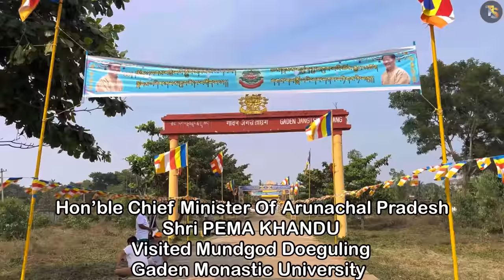Hon’ble CM Of Arunachal Pradesh Shri Pema Khandu Visited Mundgod Gaden Monastic University